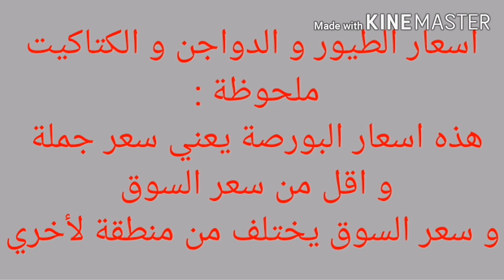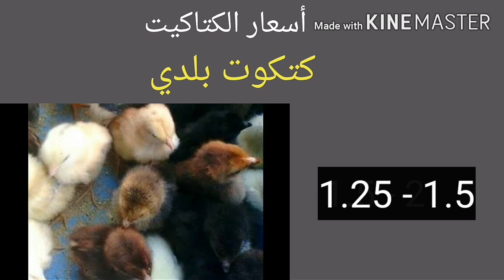سعر الدواجن و الفراخ البيضاء من بورصة الدواجن اليوم الخميس 31 / 12 / 2020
اسعار الفراخ البيضاء و اسعار الكتاكيت و البط و البيض و السمان من بورصة الدواجن اليوم في مصر الخميس  31 / 12 / 2020
بورصة
سعر البورصة